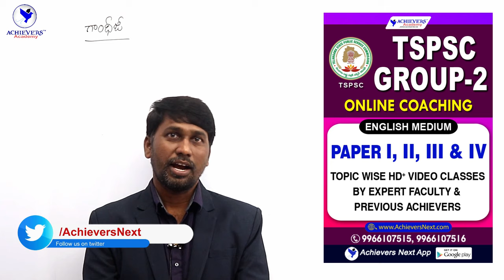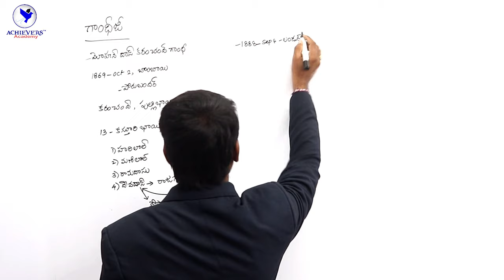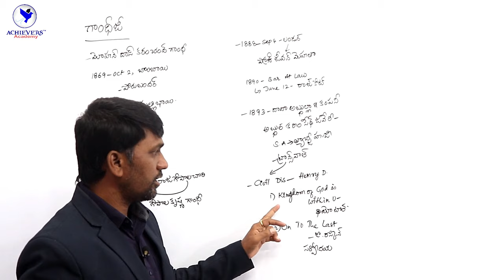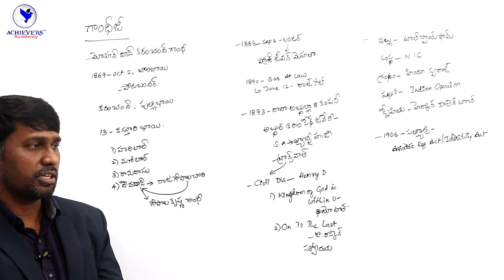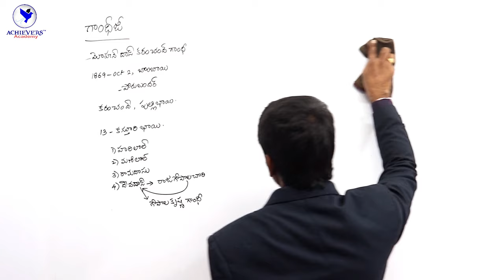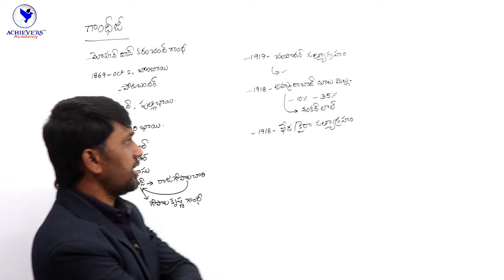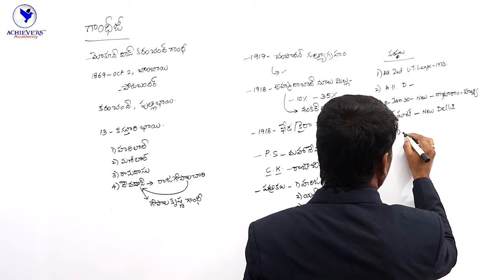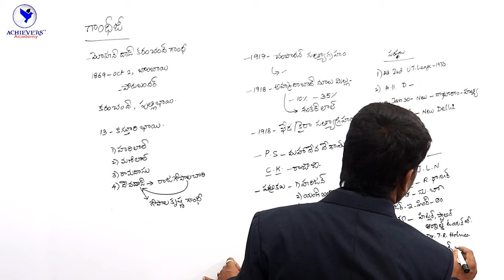Modern Indian History Online Classes in Telugu | Mahatma Gandhi | APPSC TSPSC Group 1, Group 2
Modern Indian History Online Classes in Telugu | Role of Mahatma Gandhi | Modern Indian History Classes in Telugu